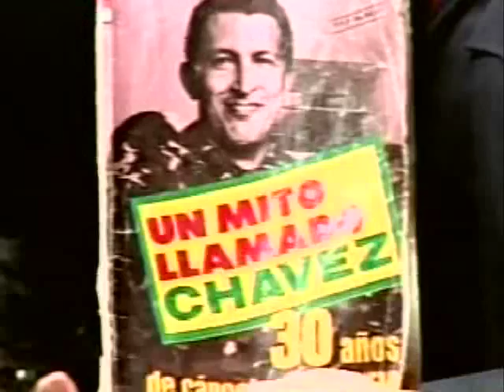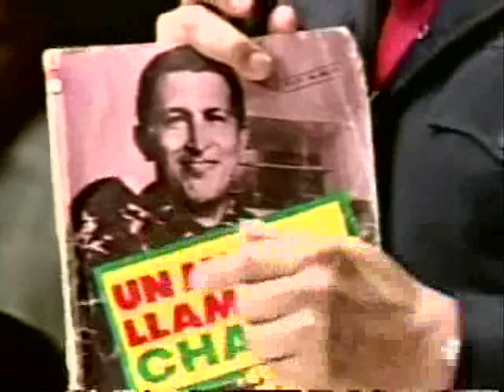Chávez sobre el 04 de febrero.mp4